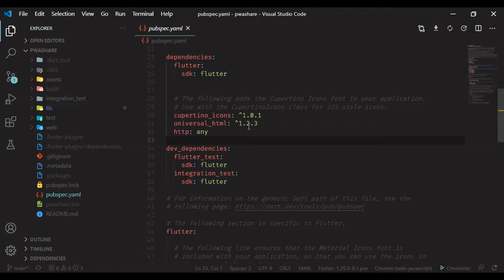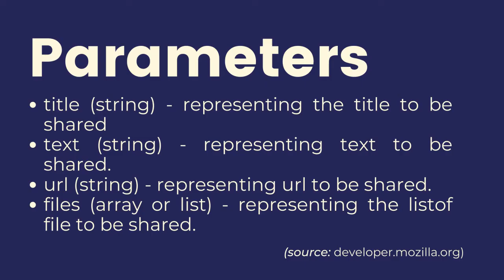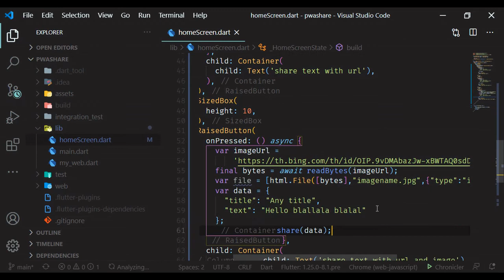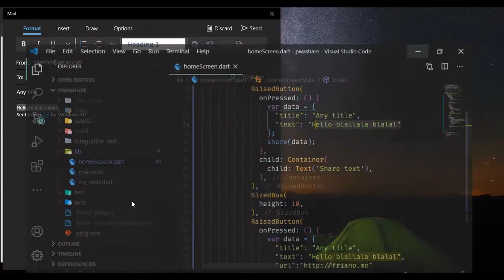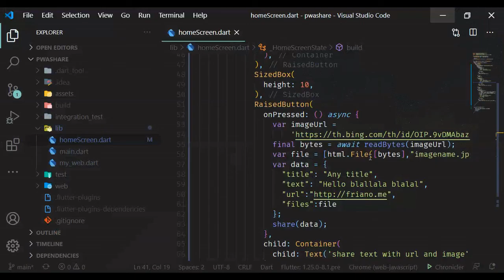Flutter web - Share data to other applications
What is web share ?

With the Web Share API, web apps are able to use the same system-provided share capabilities as platform-specific apps. The Web Share API makes it possible for web apps to share links, text, and files to other apps installed on the device in the same way as platform-specific apps.

--- SOURCES --

SOCIAL